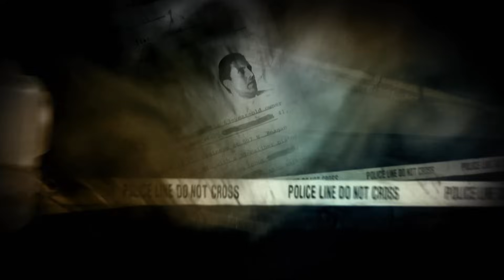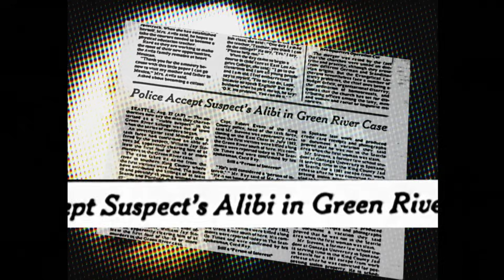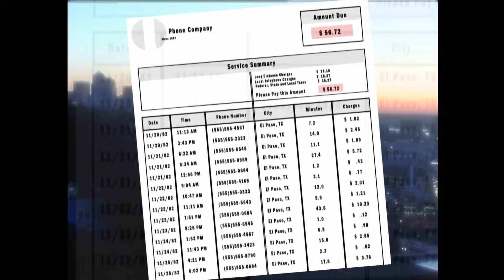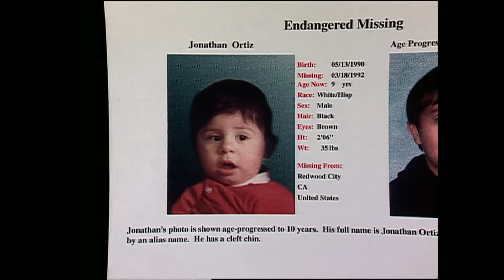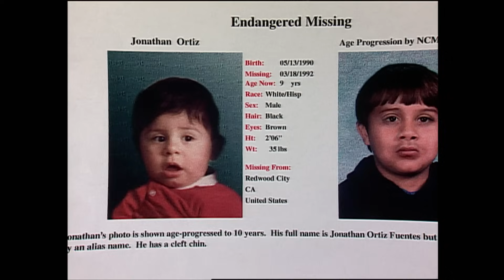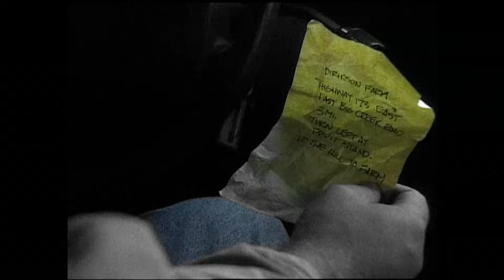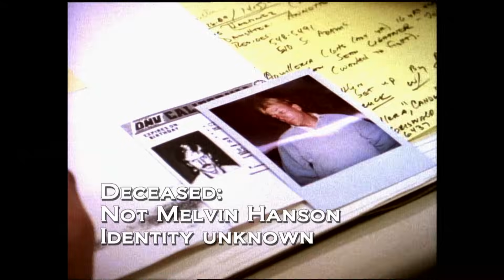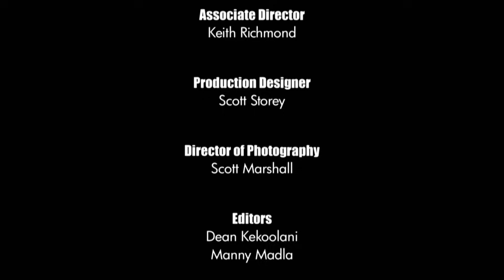Unsolved Mysteries with Dennis Farina - Season 2, Episode 15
This, Episode includes: Green River Killer + UD, Poison Shake, Matchmaker Ghost, Police Captain's Death, Lenny Dirickson and Dead Ringer + UD.